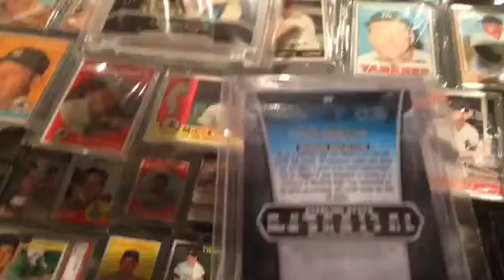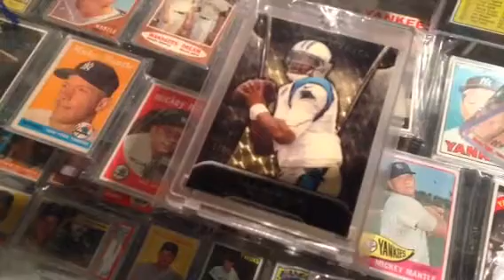Scootlyest mojo mail day cam newton 1/1